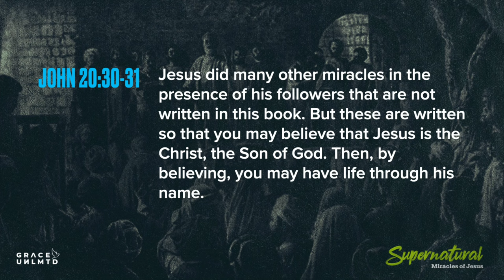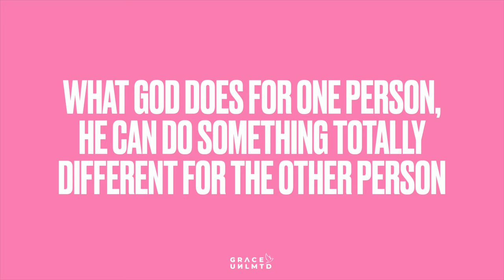Supernatural Miracles of Jesus (PART-1): He Can Do that Too! // Jeffrey dela Cruz // April 14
"SUPERNATURAL MIRACLES OF JESUS" -  A series that takes us on a journey through the Gospels to explore the miracles Jesus performed. Together we’ll discover nothing is too hard for Jesus to revive, restore, or redeem.

PART-1: "He Can Do that Too!"
Ptr. Jeffrey dela Cruz

"Our God never runs out of resources, miracles and supernatural things"
"Jesus has the power over the storm, demons, sickness and death"

48 Daughter,” he said to her, “your faith has made you well. Go in peace.”
50 But when Jesus heard what had happened, he said to Jairus, “Don’t be afraid. Just have faith, and she will be healed.”

He can do that too! In this topic, we are encourage to seek Jesus with faith that He can and will move in the difficulties we face. Whatever miracles he has done in the past, He can still do it too, to you, today!

Thank you for joining us! We can't wait to worship with you next week!

As we practice social distancing it does not mean spiritual disconnection, we’re still able to do church online. Stay updated with the latest news from Grace Unlimited Church by visiting:

Supernatural Miracles of Jesus  | Grace Unlimited Church LIVE